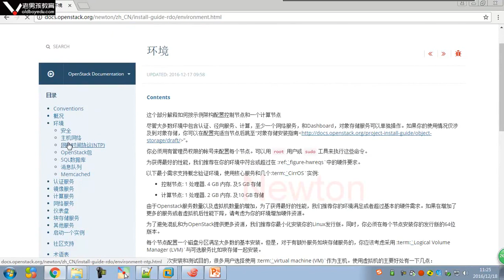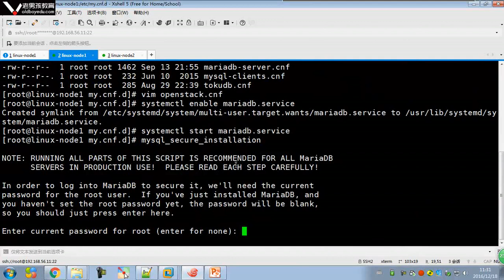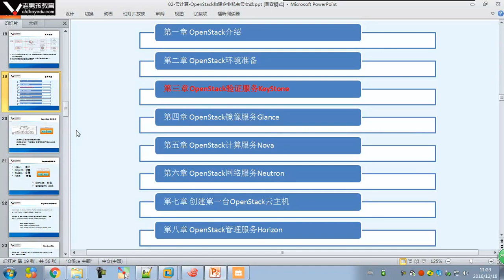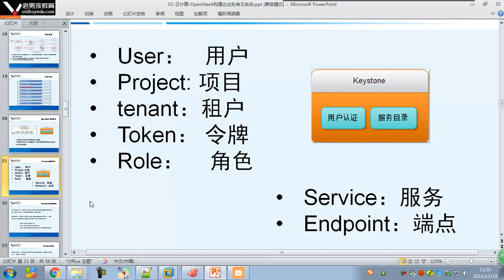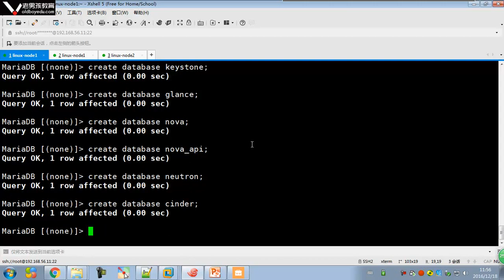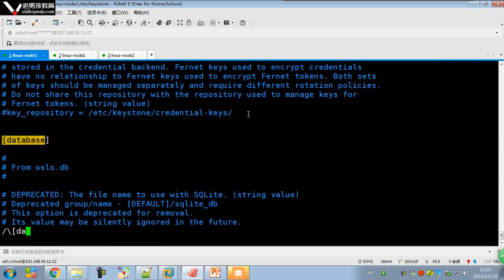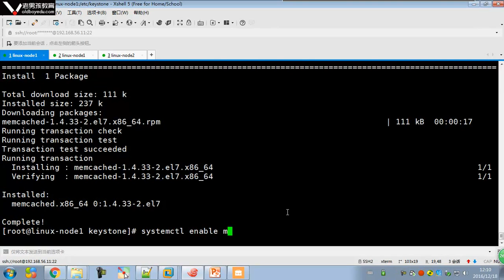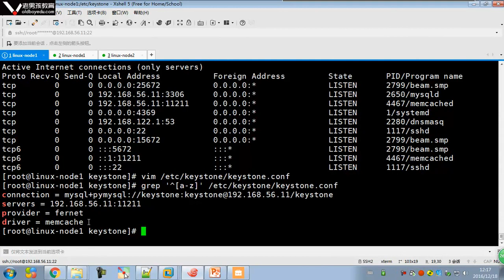2-1 OpenStack基础环境准备和KeyStone服务介绍